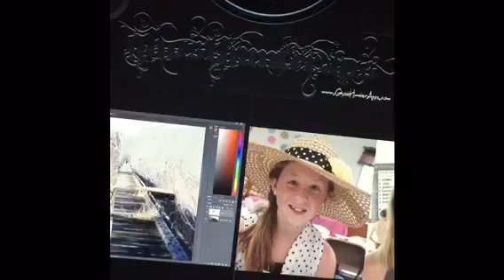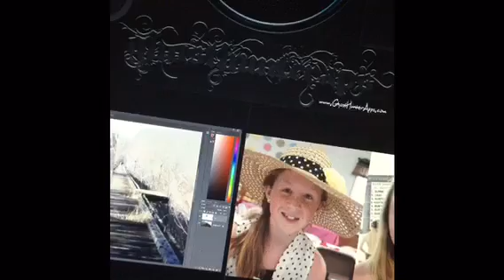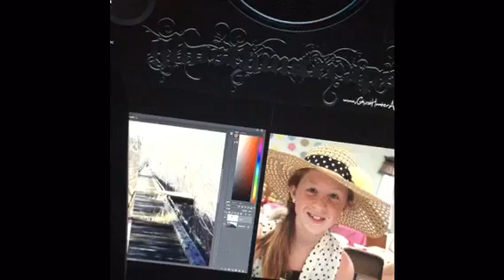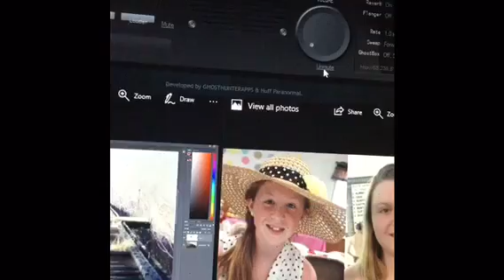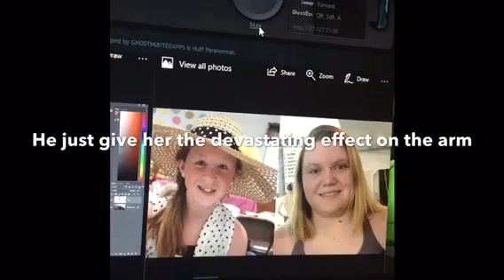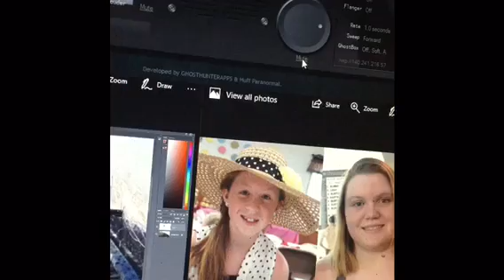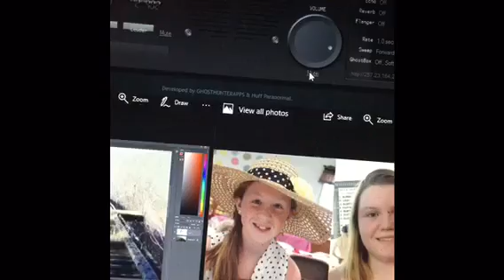Delphi murders spirit session part 2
Using the impossible Box, and SCD1. Finding Information to get Justice for Libby and Abby -